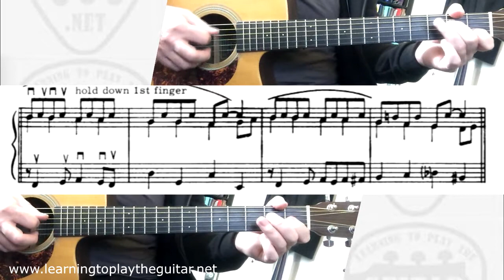Modern Method For Guitar - Duet in F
Duet in F from the book Modern Method For Guitar Volume 1 by William Leavitt. These duets are great reading exercises that I play with my students. Its in the key of F so watch out for the Bb notes.

In this video both parts are played together then separately so if you have the book you can play along with either part. No tab just proper music notation so time to get reading.

0:37 Parts 1 & 2 Together
1:35 Part 1
2:33 Part 2

Modern Method For Guitar Volume 1 by William Leavitt
Modern Method For Guitar Volumes 1 2 3 Complete by William Leavitt

For further guitar lessons, tips and the 5 star rated eBook "Learning To Play The Guitar - An Absolute Beginners Guide" by guitar teacher Anthony Pell go